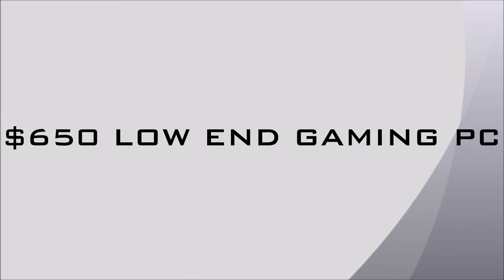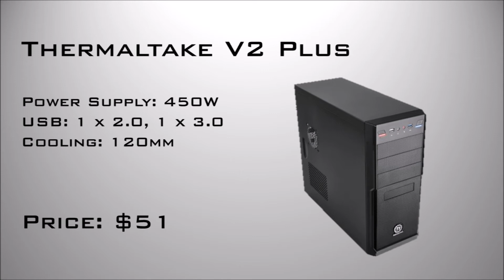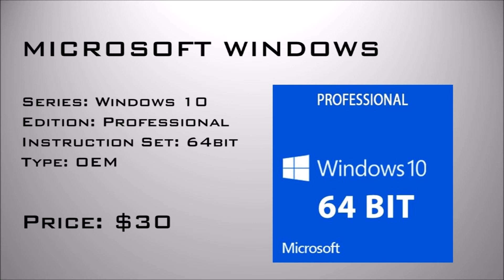$650 GAMING PC i3-6100, GTX750Ti, 16GB, 1TB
This $650 dollar PC can handle nearly all the new games at at-least medium setting with ease. It is best suited for low profile gamer and those who want to game but are low on budget.

Operating System